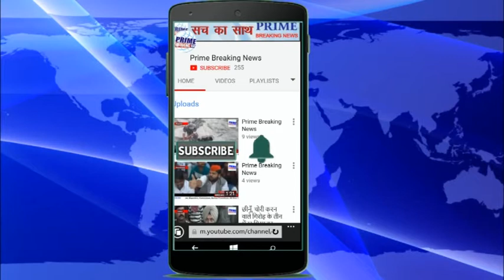नकल रोकने गये स्टैटिक मजिस्टेट के साथ